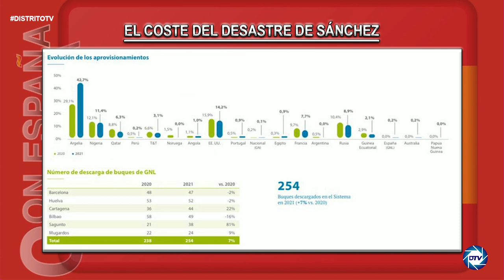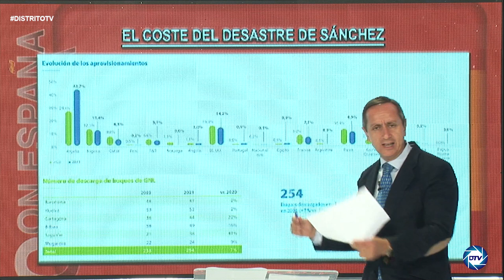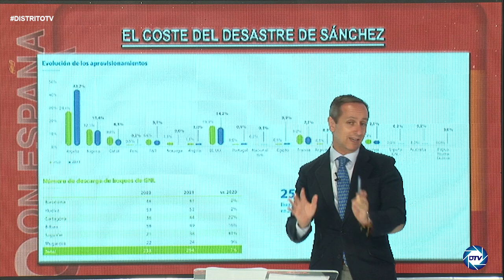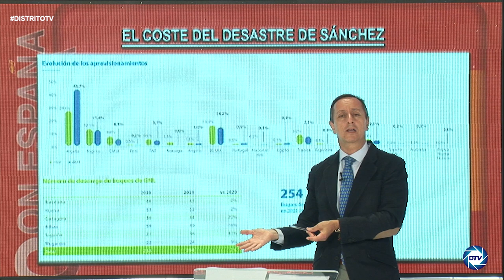💥BESTIAL💥 INFORME CARLOS CUESTA: desvela el COSTE del DESASTRE de la TRAICIÓN SÁNCHEZ a ARGELIA